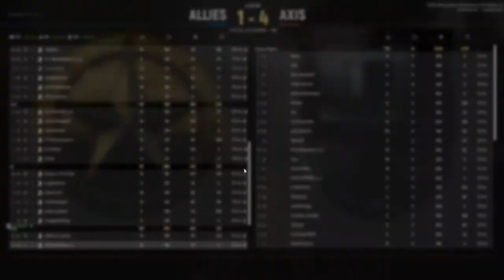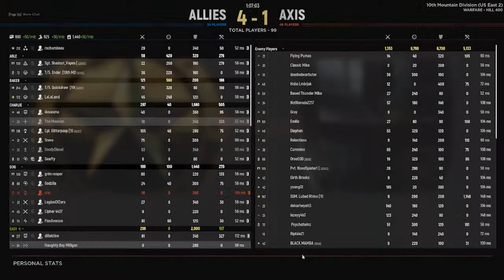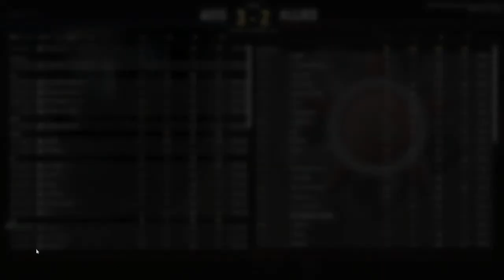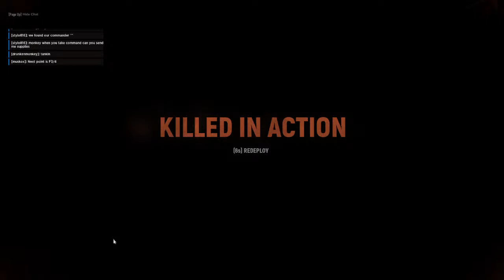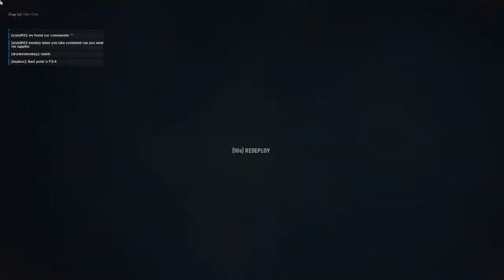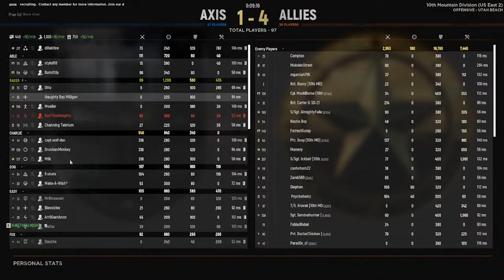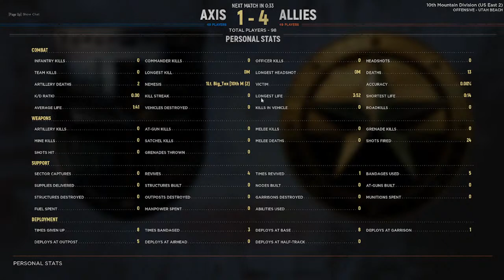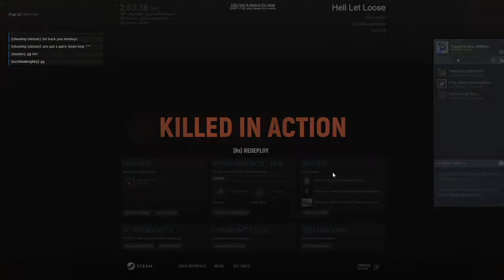Hell Let Loose LORNE AGEEN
Lorne Calls and Hell Let Loose Gameplay